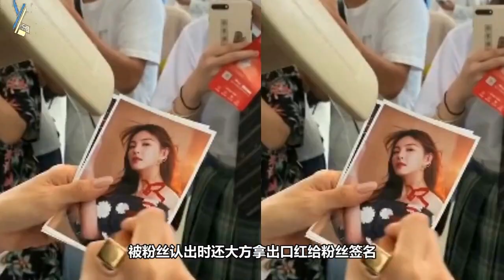张雨绮真豪气！路遇粉丝用口红签名，霸气一姐真不是盖的